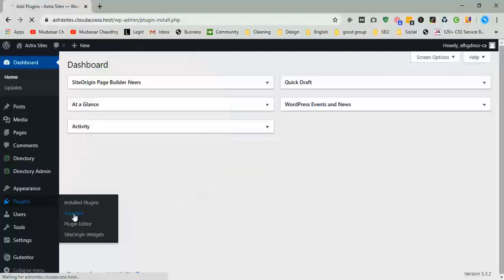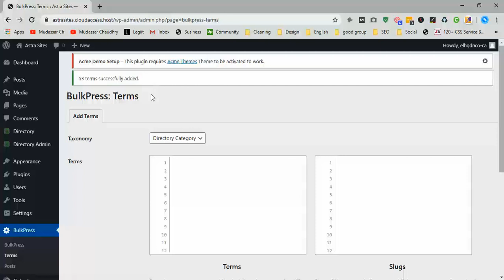How to Add Multiple Categories in just one Click into WordPress using bulk press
🔴 Know About Me Hi Guys, Today I am gonna show you HOW TO ADD Multiple CATEGORIES IN BULK INTO WORDPRESS SITE OR BLOG

Adding multiple categories in WordPress can be a real pain. When you want categories for every country in the world, it is a horrible job to fill out and submit the new category form hundreds of times, especially if you’re adding terms that have a hierarchy!

BulkPress makes this process much easier, by providing you with an easy-to-use interface to add categories (and terms of custom taxonomies) and pages/posts (and posts of custom post types) in bulk, giving you the option to specify a hierarchy in the added posts or terms.

BulkPress can spare you hours of your time, just try and find out for yourself!

BulkPress will be updated with new functionalities very regularly. What to think of the following features coming to your WordPress installations soon…

Mass add users
Specify attributes for the pages you’re creating in bulk, such as the page template
Promoting multiple users to a different role in one go
FEATURE REQUESTS
If you have any feature requests for this plugin to allow you to mass manage content more easily, just drop the suggestion in the forums!